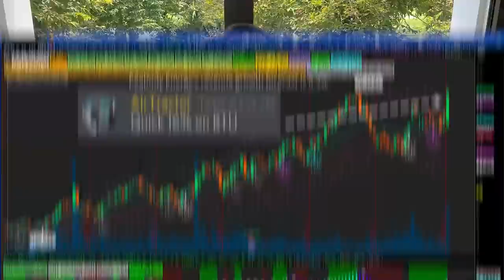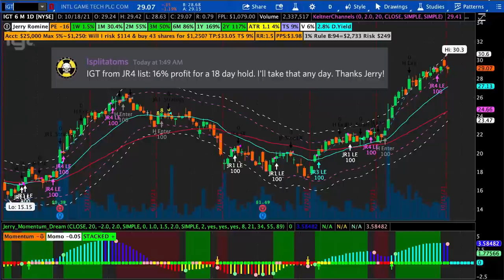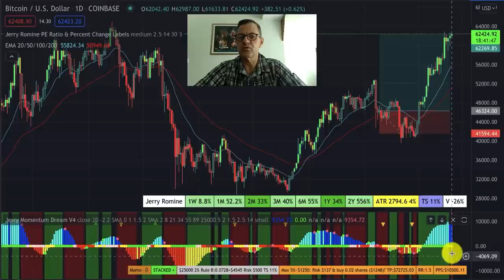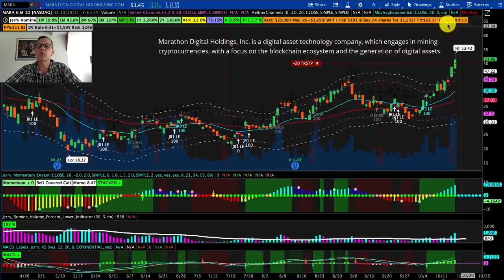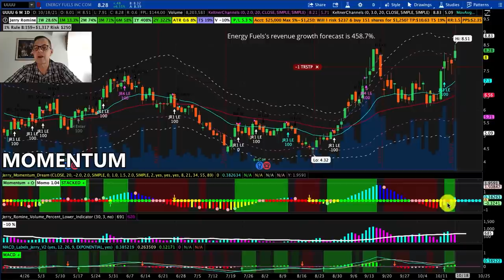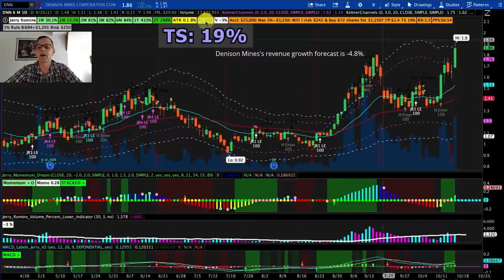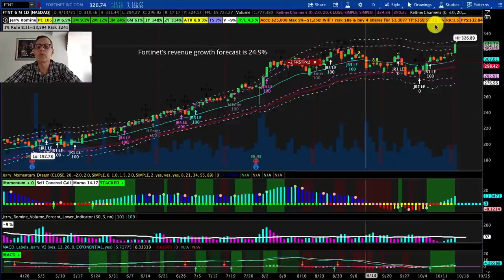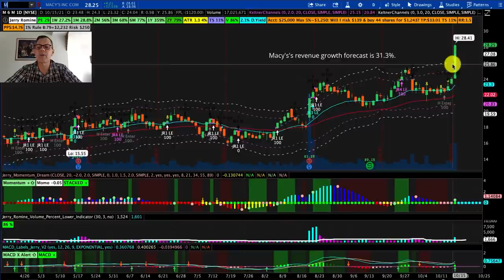These HIGH GROWTH Stocks Will Double?! I Bought These! (TIME SENSITIVE)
I’ve been telling everyone for the last week or two to get into these stocks because they are going to explode and now we are seeing gains of 1-3% daily and sometimes even 10-30%. I’m not one of those hype guys to jump up and down but damn… if you’re not on these stocks you are missing out!

Today we are going to cover:
Bitcoin and why it is single handedly carrying a few stocks up with it.
Which 2 crypto stocks to buy & why
3 Uranium Stocks that are basting off.
2 Breakout Stocks I told you to buy BEFORE they broke out!

Friends, the Bitcoin and crypto stock are volatile and if that is not for you that’s OK but my last 2 stocks today are much safer with low volatility and they have been crushing it.

►2 FREE stocks up to $2300 (when you deposit $100). WeBull

STOCKS I COVER IN THIS VIDEO:
04:54 MARA Stock Marathon Digital Holdings, Inc
06:02 COIN Stock Coinbase Global, Inc
07:02 UUUU Stock Energy Fuels Inc
08:17 DDS Stock Dillard's Inc
09:22 DNN Stock Denison Mines Corp
10:03 FTNT Stock Fortinet, Inc
11:35 DDS Stock Dillard's Inc
BTU Stock Peabody Energy Corporation
IGT Stock International Game Technology PLC
12:09 M Stock Macy's Inc
08:17 URNM ETF Uranium Etf
03:19 BTC  Bitcoin